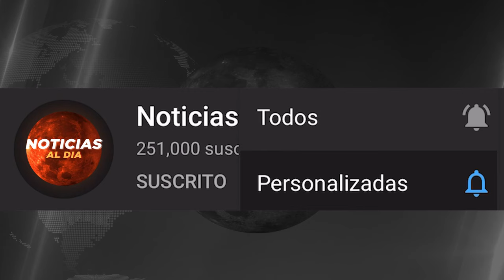URGENTE ULTIMA HORA, NOTICIAS de VeNEZUELA hoy 13 SEPTIEMBRE del 2024,Noticia mundial seguros